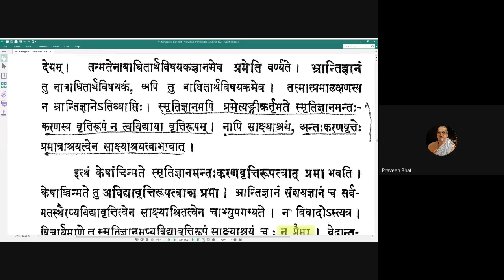Vicharasagara 077 20201027 (4.211-4.212) network disconnection half-hour later